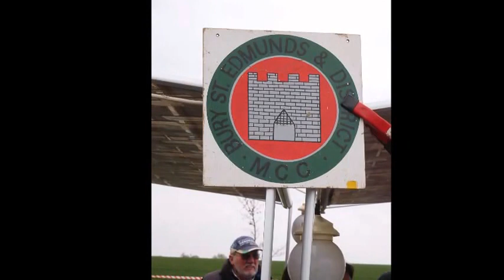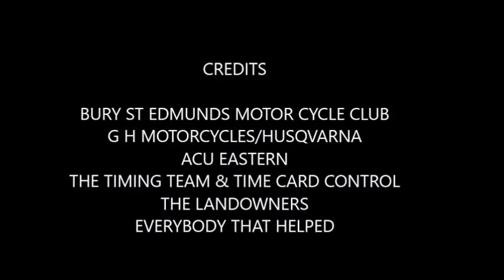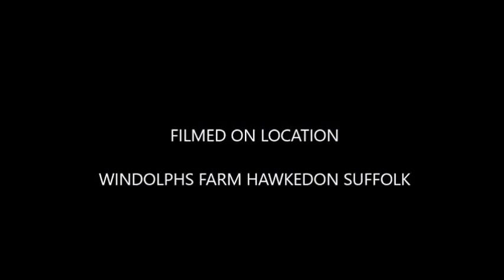HAWKEDON SOLO ENDURO 2017 3